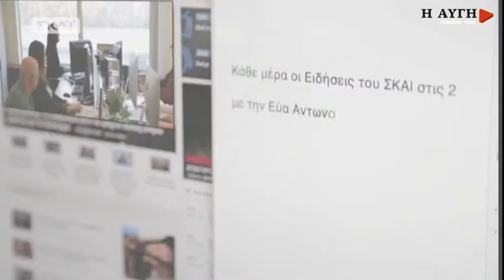Γ. Μουζάλας: Ν.Δ. και Τ.Α. υπονομεύουν τις λύσεις για τους πρόσφυγες στα νησιά